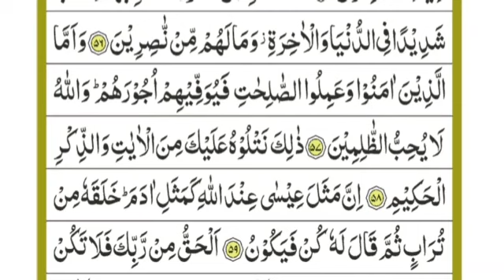Surah Al-Imran 49_57 Quran tarjuma tafseer Quran translation Urdu/Hindi قرآن کا ترجمہ| سورة آل عمران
From mufti Muhammad Afzal Kasi

Ramzan vedios Link

For full Islamic  history click this link

Life of Muhammad the prophet of Islam

urdu/hindi translation and tafseer of Quran

Life skills

 Further on this channel you will find a lot of Islamic information and you will get religious and worldly educational, training, spiritual, physical, social, economic, moral, historical, social content, so take the initiative and At the first opportunity, subscribe to the channel and press the bell icon and select the All option so that you can subscribe  for Islam, Quran daily.
Detailed introduction of channel and Mufti Afzal Kasi and all links are below.
About Mufti Afzal Kasi
Mufti Afzal Kasi was born in Quetta. He acquired his education till F.Sc from Quetta and represented Baluchistan in a number of sports event in different cities of Pakistan. After, that he developed a passion for learning Islamic studies and left for Karachi to study at the profound institution Dar ul Uloom, Karachi.
 Mufti Muhammad Afzal kasi is one of the most persuasive, inspiring & highly result oriented trainers and scholars in the country. His purpose of life is, to inspire people for scintillating performance in their personal, spiritual, Emotional,professional, academic, social and business life.
Parenting
Health & Hygiene
Self Confidence
Leadership Skills
Emotional Intelligence
Business or Job?
Social Entrepreneurship
Personality Development
His articles have been published in different Magazines & Newspapers,
 His Compellations
Guldasta e Falah
Fan e Tehrir Course
Fan e Jughrafiya Course
Qaza Namazain Kab, Kiyun, Kese???
Biwi Bachon aur Waldain Ka Nafqah
6 Number 15 Zabano Mein
He has delivered Public Lectures on Different Topics to all over the Pakistan.
Public Lectures:
MEMBER of TRUST
Member of Quetta Online Volunteers
General Secretary in Islamic Writers Forum Balochistan
Chairman MEADS (Model Education Academy & Development Society)
visiting Lecturer at AIOU.